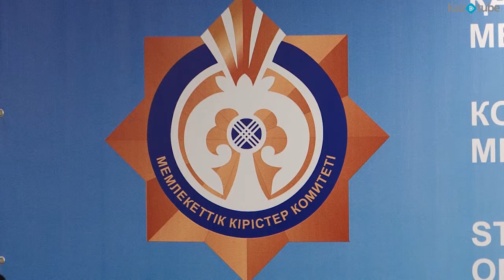Нелегальная сдача жилья в аренду